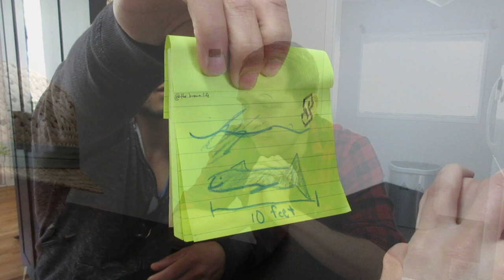COLUMBIA RIVER, WHITE STURGEON FISHING